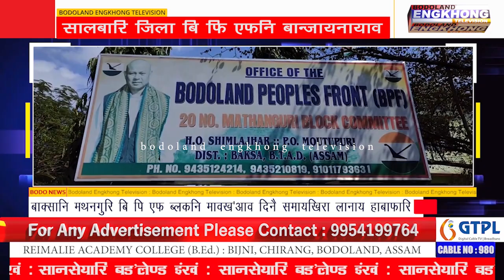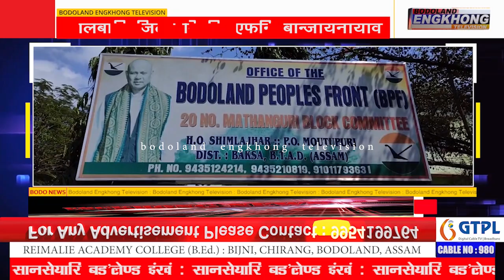बाक्सानि मथनगुरि बि पि एफनि ब्लकनि मावख'आव दिनै समायखिरा लानाय हाबाफारि लादों।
बाक्सानि मथनगुरि ब्लक कमिटि बि फि एफनि मावख'आव सालबारि जिला बि फि एफनि बान्जायनायाव सालबारि जिला गर्खा सेल, जिला कचराजबंशी सेल, जिला आदिबासि सेलनि समायखिरा लानाय हाबाफारि आरो सालबारि जिला बेंग'लि सेलनि साबायख'र बाउनाय हाबाफारि खुंफुंनाय जादों।